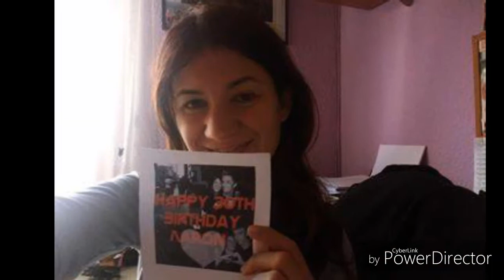Happy 30th Birthday Aaron Carter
Video showing support to Aaron Carter on his 30th Birthday...from supporters.

Song: Celebrate by Diego Gomes